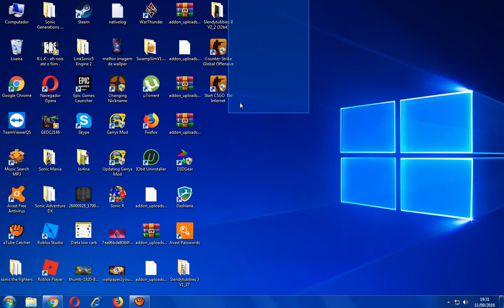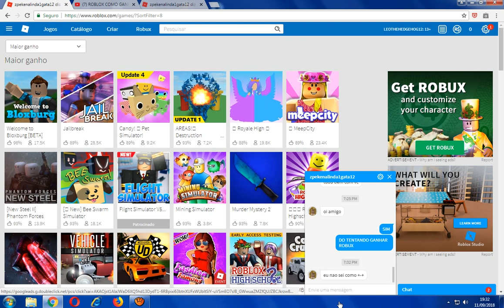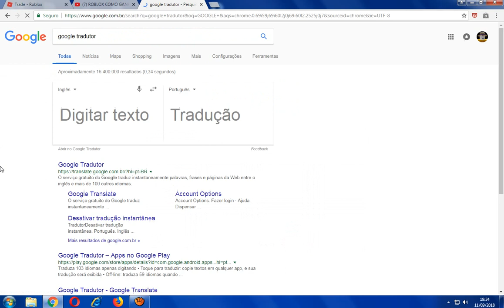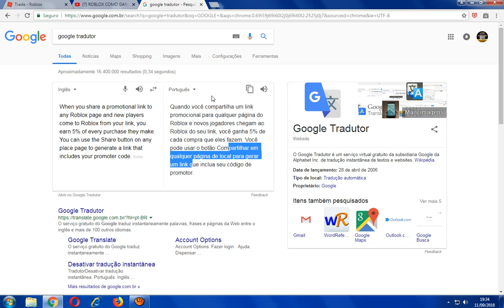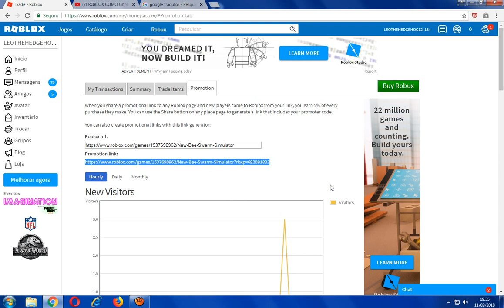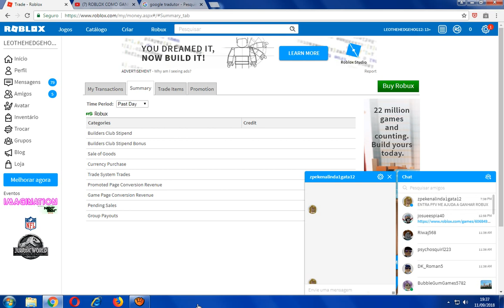COMO GANHAR ROBUX GRATIS NO ROBLOX FUNCIONANDO